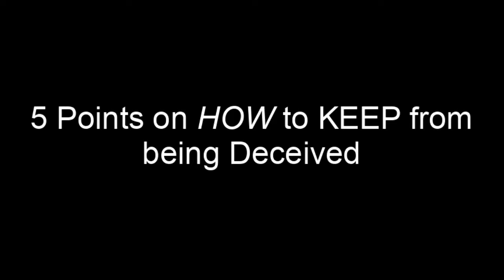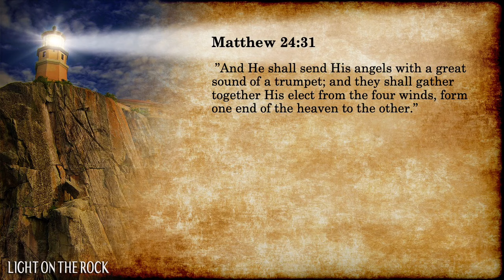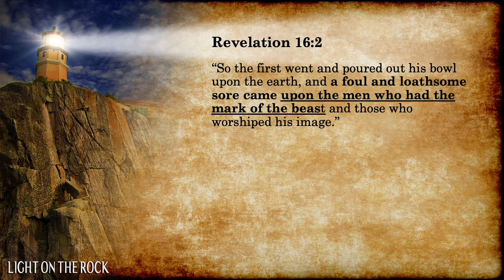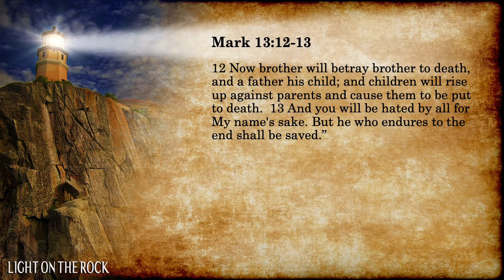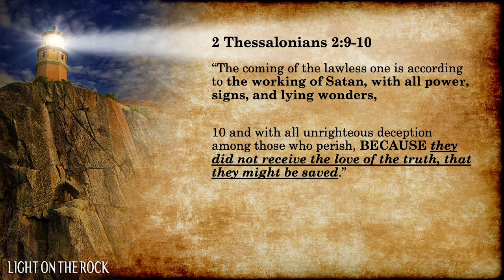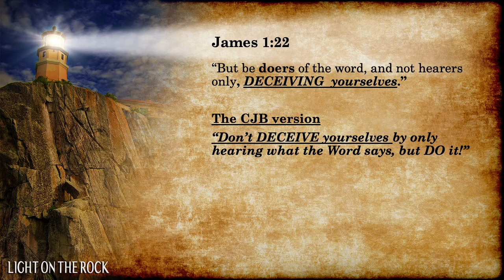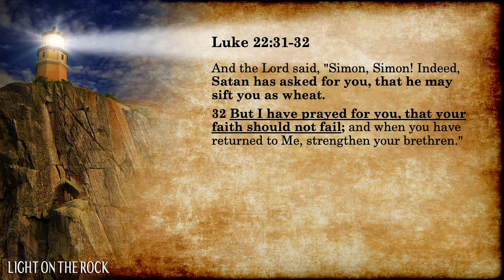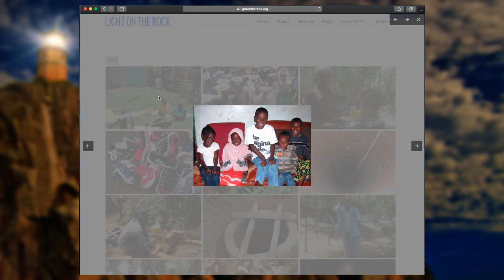5 Points on HOW to KEEP from being Deceived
An especially important topic with interesting graphics too. We know the coming Beast/False Prophet will deceive just about everyone – and come close to convincing even God’s elect (Matthew 24:24). What’s happening to set the stage for this System to put its deception into action? What 5 steps can YOU be taking now to definitely avoid being deceived? Are you believing a LIE? Our very future is at stake. Let others know about this please SHARE.